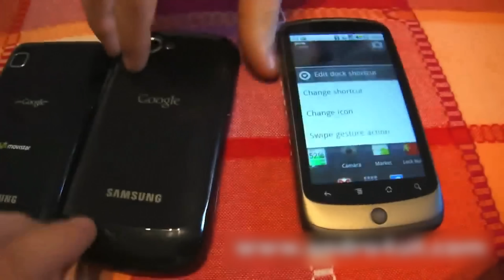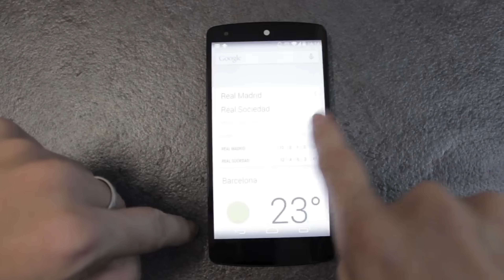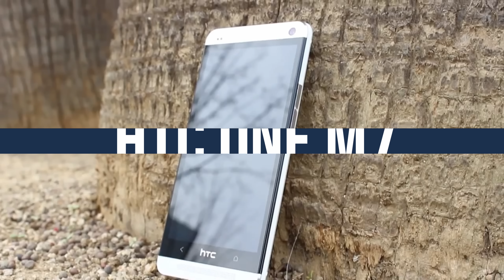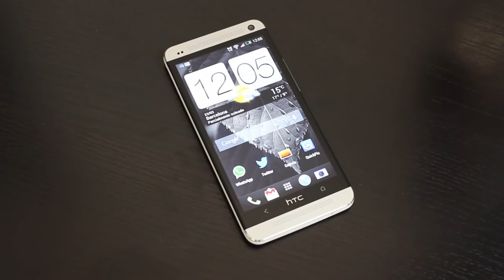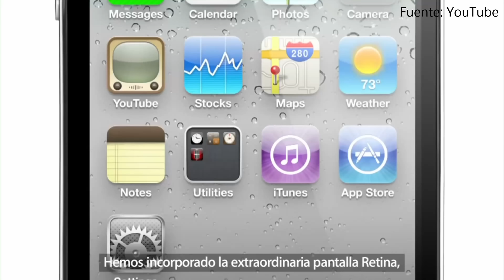Los MEJORES smartphones DE LA HISTORIA #2